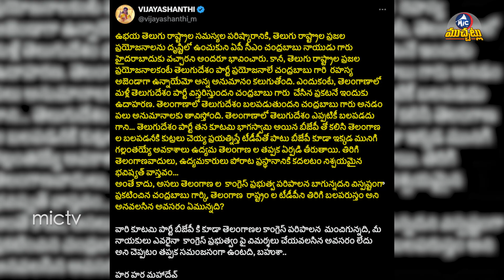ఫ్రీ గా మందు పార్టీ.. తాగినోళ్లకు తాగినంత.. | Free Alcohol Distributed At BJP MP Victory Party#MicTV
ఫ్రీ గా మందు పార్టీ.. తాగినోళ్లకు తాగినంత.. | Free Alcohol Distributed At BJP MP Victory Party#mictvmuchatlu